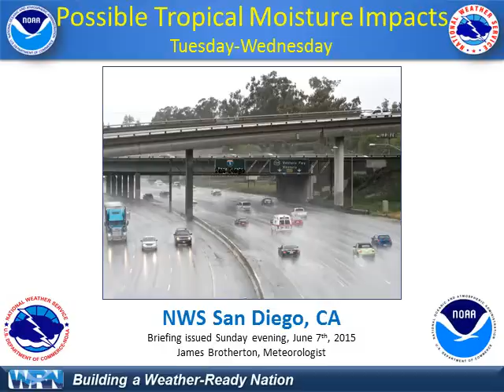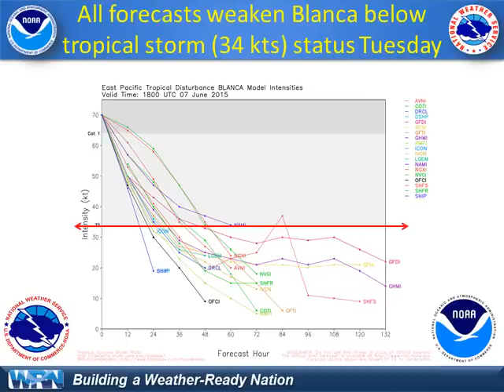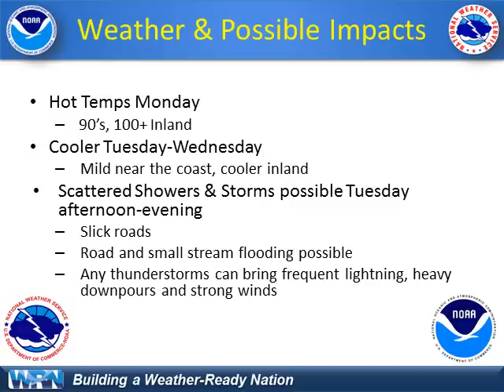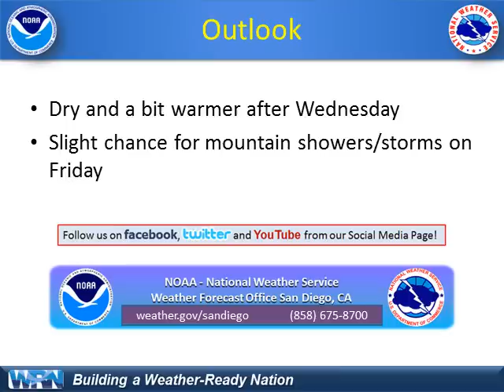Possible Tropical Moisture & Weather Impacts - NWS San Diego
We are tracking Tropical Storm Blanca this evening and providing you with what kind of weather to expect as a result from the remnants of the tropical storm.